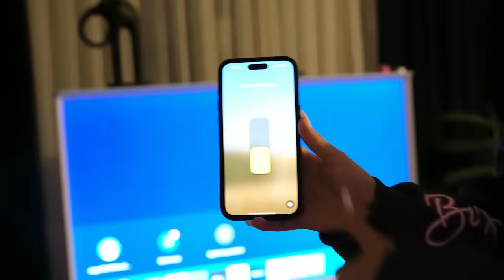UZUNMAKARNA'NIN EVİNDE GİZLİCE KALIP KORKUTTUK !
Herkese selam ben Tuğba Eroğlu. Bugün kardeşim yani Yağmur Eroğlu ile '' UZUNMAKARNA'NIN EVİNDE GİZLİCE KALIP KORKUTTUK !'' çektik biz çekerken çok eğlendik umarım izlerken keyif alırsınız sizi seviyorum iyi seyirler :)